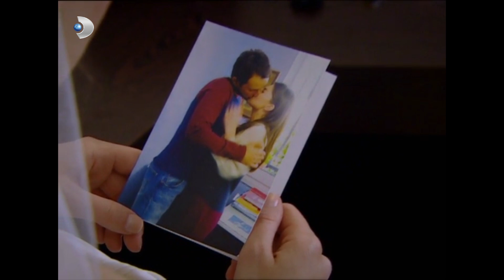Mine, Aslı ve Deniz'in ÖPÜŞTÜĞÜNÜ ÖĞRENDİ! - Kavak Yelleri 112. Bölüm